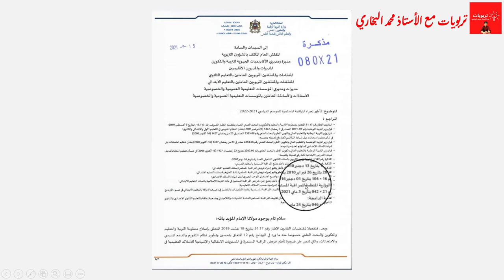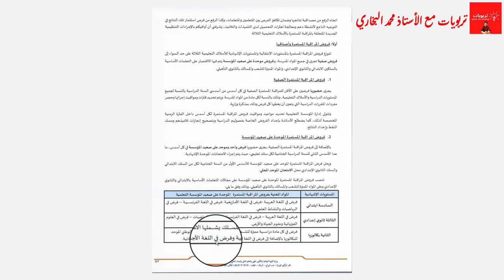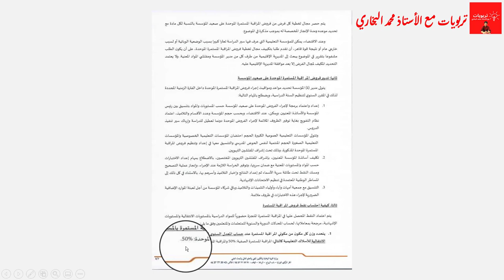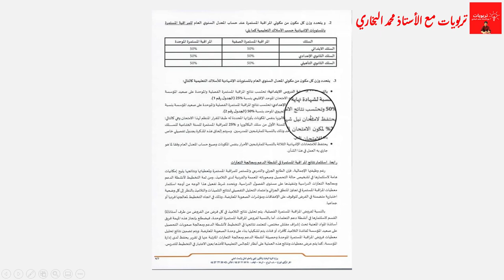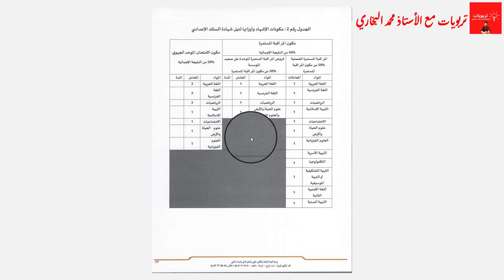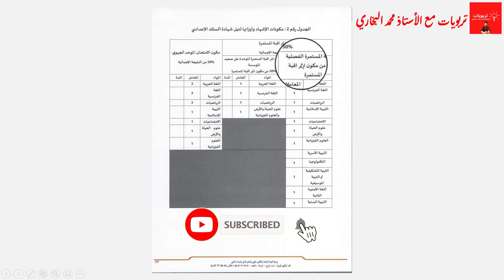رسميا إلغاء الامتحان الموحد المحلي وتعويضه بفروض المراقبة المستمرة الموحدة على صعيد المؤسسة